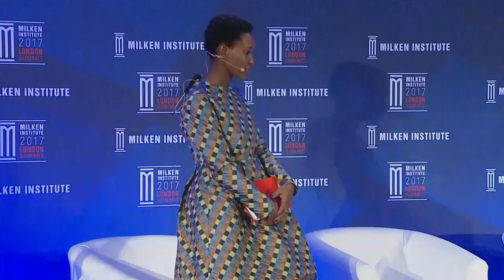Lessons in Leadership: Women Breaking Barriers and Battling Bias